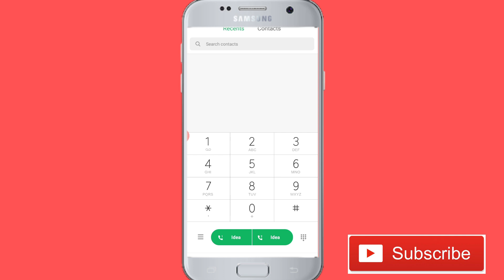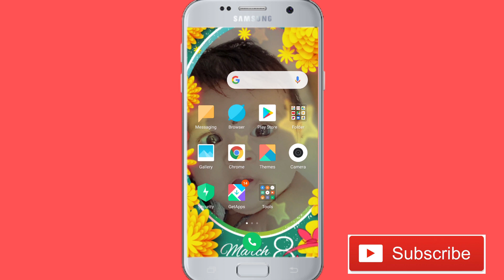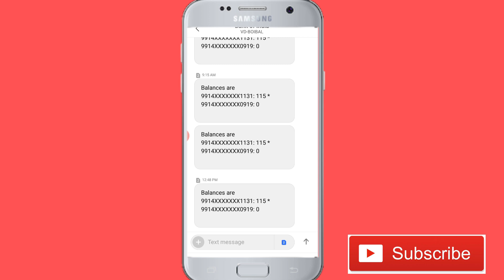घर पर बैठे बैठे पता लगाओ जनधन योजना के रुपये कैसे चेक करें | Pradhanmantri Jan Dhan Yojna 2020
Bank का नाम बैलेंस जानने के लिए जारी किए नंबर

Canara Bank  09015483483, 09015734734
State Bank OF iNDIA 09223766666, 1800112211
Punjab National Bank 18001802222, 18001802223
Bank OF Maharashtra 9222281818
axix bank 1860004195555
Punjab And Sind Bank 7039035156
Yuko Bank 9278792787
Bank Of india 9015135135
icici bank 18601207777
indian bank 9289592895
Oriental Bank Of COMMERCE 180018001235, 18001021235
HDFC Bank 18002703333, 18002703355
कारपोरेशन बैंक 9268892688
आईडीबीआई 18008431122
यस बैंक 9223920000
यूनियन बैंक ऑफ इंडिया 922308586
यूनाइटेड बैंक ऑफ़ इंडिया 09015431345
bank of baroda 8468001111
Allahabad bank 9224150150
Gramin bank of Aryavart 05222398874

घर पर बैठे बैठे पता लगाओ जनधन योजना के रुपये कैसे मिलेंगे | Pradhanmantri Jan Dhan Yojna 2020
मोदी सरकार ने किस किस के खाते में डाले 1000 रु देखो लिस्ट mobile में
किस के खाते में आयेंगे 1500 rupye
जन धन खातों में 1500 रु कब और किसको मिलेंगे
केवल इन लोगो के जनधन खाते में आयेंगे 1500 रुपये

लॉकडाउन के बाद विभिन्न योजनाओं के तहत मजदूरों, किसानों, महिला जनधन खाताधारकों में डीबीटी के माध्यम से पैसा भेजा जा रहा है। हैरानी की बात है कि लोग इस धनराशि की जानकारी के लिए बैंकों के चक्कर लगा रहे हैं।
ऐसे में अब बैंक प्रशासन खाताधारकों के लिए अपने खाते की डिटेल की जानकारी लेने के लिए बैंकवार नंबर जारी किए हैं। इन नंबर पर मिस कॉल कर खाताधारक अपने खाते में धनराशि की स्थिति जान सकेंगे। एलडीएम कार्तिकेय कुमार ने बताया कि बैंकों में ग्राहक सेवा का समय पूर्व के समयानुसार 10 बजे से कर दिया गया है। पैसा ट्रांसफर होने पर सभी को संदेश भेजा जाएगा। अपने खाते में बैलेंस जानने के लिए बैंक ग्राहक को बैंक जाने की जरूरत नहीं है। उन्होंने बताया कि घर बैठकर अपने रजिस्टर्ड मोबाइल नंबर से खाताधारक अपने बैलेंस की जानकारी कर सकते हैं।